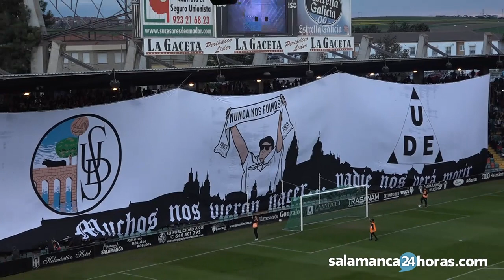Salamanca CF UDS 1-1 Unionistas CF | SEGUNDA B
Resumen del derbi disputado en el estadio Helmántico el 13 de abril de 2019